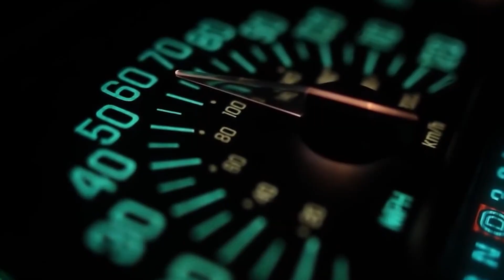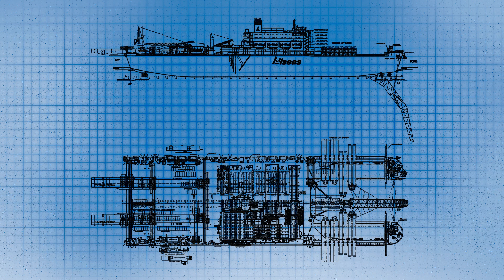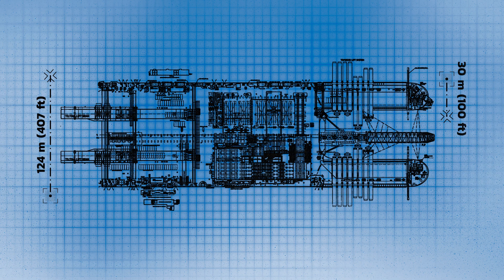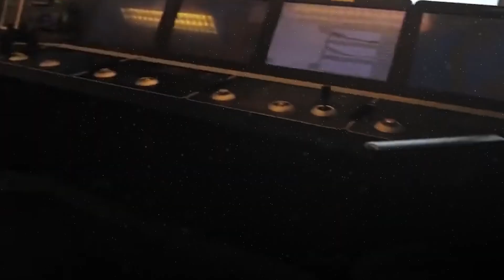Pioneering Spirit: The Largest Construction Ship in the World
Discover the untold story behind the colossal Pioneering Spirit, the largest vessel ever built. Delve into its groundbreaking design, jaw-dropping capabilities, and its pivotal role in reshaping the world's offshore industry.